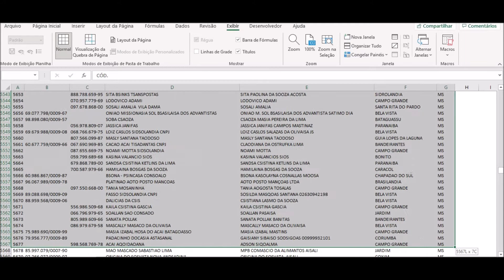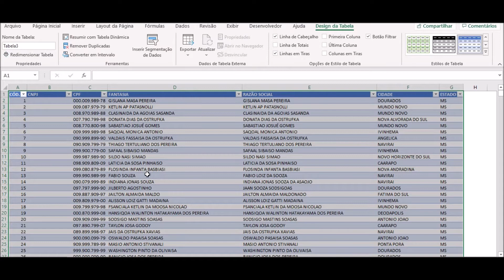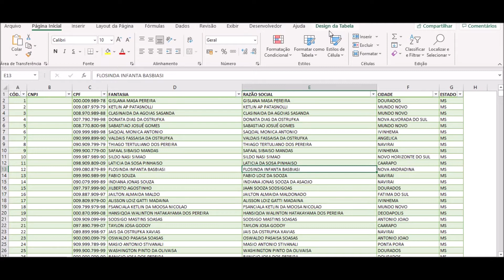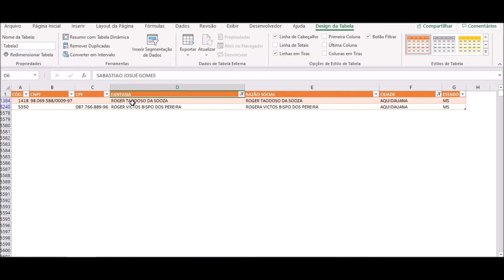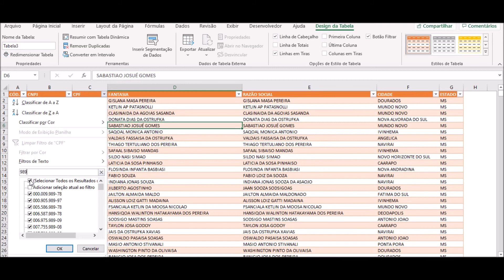Excel - Filtro para Buscas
Veja como fazer filtros através de tabela no Excel para organizar os seus dados e facilitar as suas buscas.